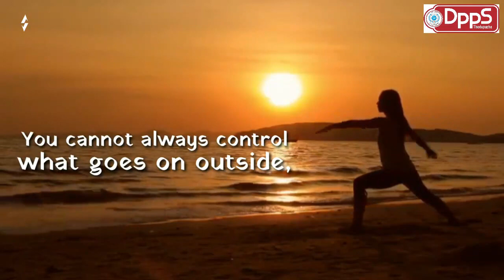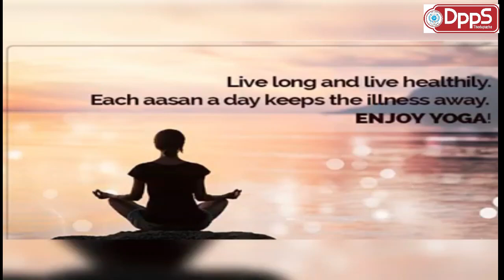DE PAUL PUBLIC SCHOOL, THODUPUZHA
INTERNATIONAL YOGA DAY CELEBRATION...